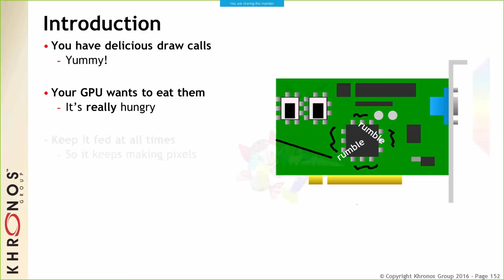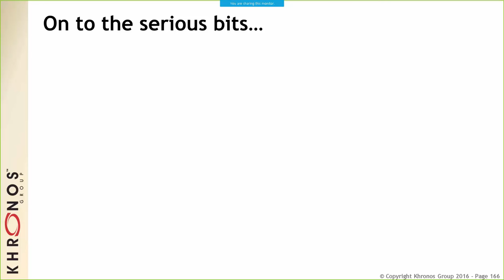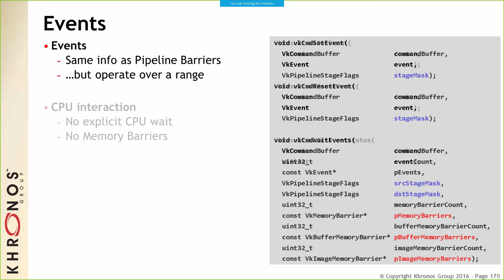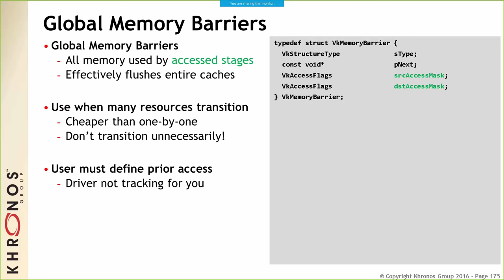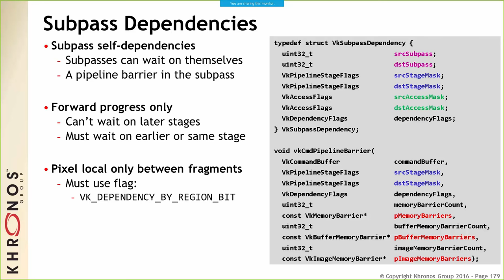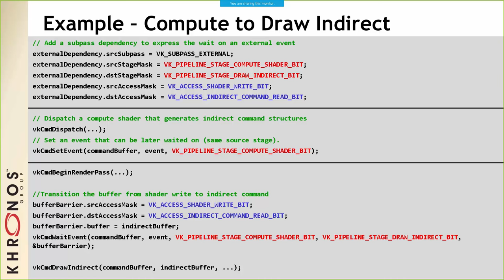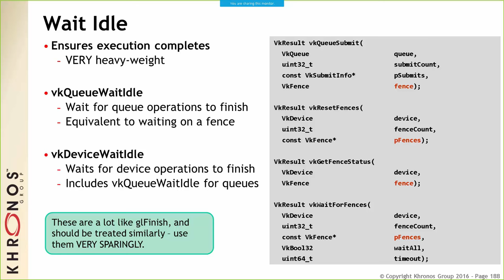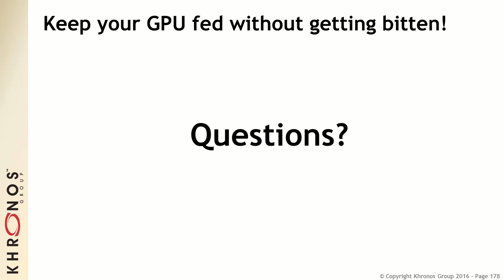Keeping your GPU fed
Slides with audio from 2016 Vulkan DevDay UK. You can review the line up with links to the PDF of the slides on Khronos.org: